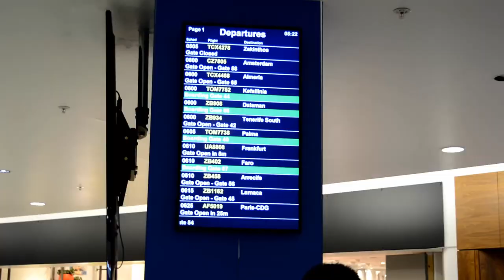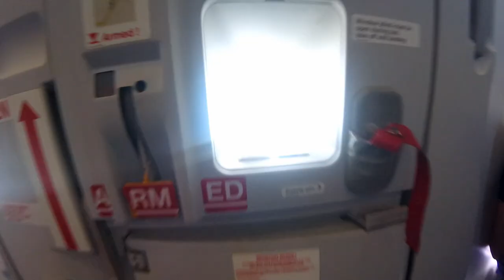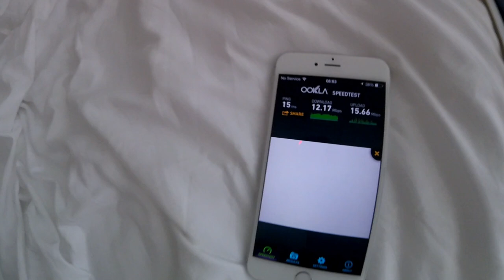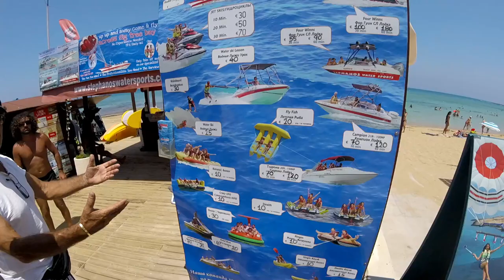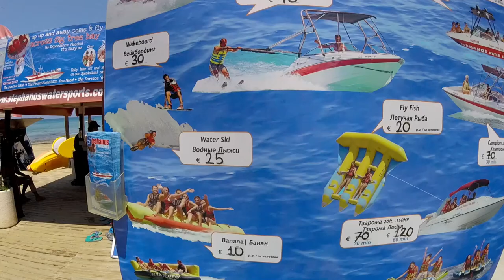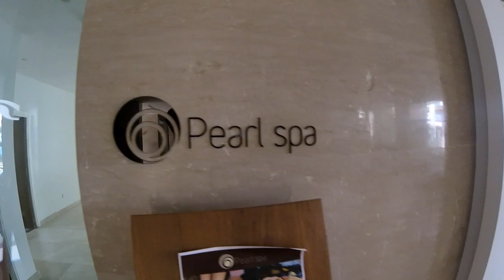WELCOME TO CYPRUS!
Holiday With My Girlfriend - Day 1 On Our 7 Day Cyprus Holiday!
Vlog #1 Using Go Pro Hero & New GoPro Session Camera
We Fly From London, Check Out The Hotel, Go Swimming & Visit The Spa!